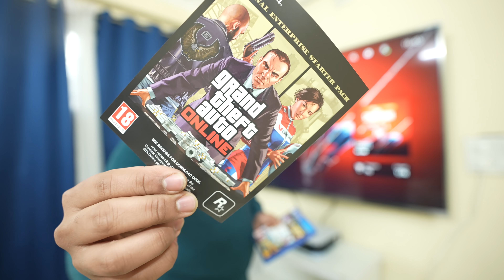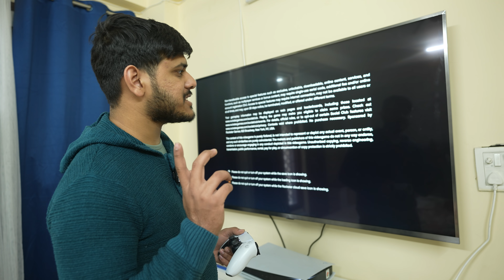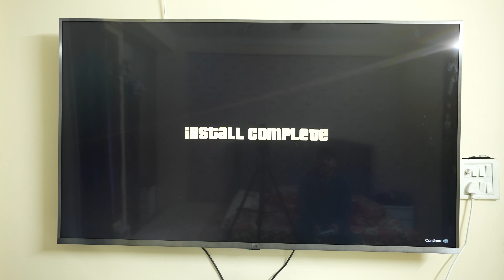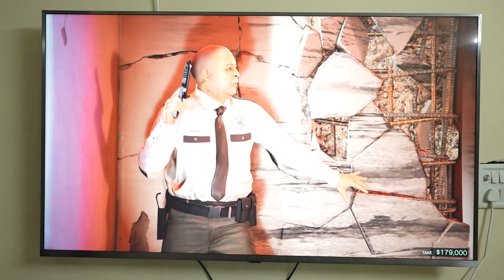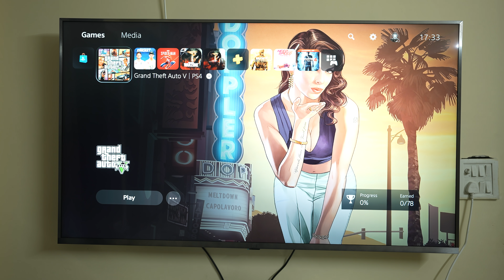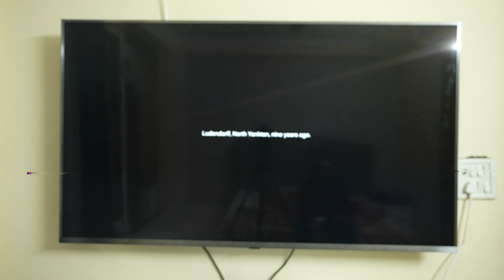INSTALLING GTA 5 IN PLAYSTATION 5 - NEXT LEVEL EXPERIENCE 😍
Store Address - Gamesouk.in, Shop No - 202, Second Floor Aapka Bazar, Roshanpura Road
Timing - 11am to 7pm (Monday To Saturday)
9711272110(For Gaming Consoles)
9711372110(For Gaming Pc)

xxxxx xxxxx xxxxx
★Cool Gadgets On Amazon Under 200 Rs :
1.Zebronics Speakers
2.Quantum USB 4 Port
3.Photron Selfie Light
4.Philips On-Ear Headphones
★Smartphone Gadgets On Amazon Under 50 Rupees :
1.NFC Tag
2.Ring Holder
3.Charging Stand
4.OTG Adapter
★Smartphone Gadgets On Amazon under 100 rupees :
1.Sim Adapter Kit
2.OTG Cable
3.USB Fan
4.Thumb Mobile Stand
5.USB Light
6.Smart Card Reader
7.Mobile Lens Kit
8.LED Light
★4 Smartphone Gadgets On Amazon Under 300 Rupees :
1.GPS Trackor
2.Selfie Stick
3.Bluetooth Receiver
4.Mobile Tripod
★Gadgets For Video Making :

Tripod Stand :
1.Best Tripod (Fluid Head)
2.My Tripod
3.Mini Tripod
4.CaseyNeistat Tripod
Mic (Lapel & Other Mic ) :
1.Cheap Lapel Mic (Beginner)
2.Blue Snowball
3.Budget Nice Lapel Mic (Boya)
4.Best lapel Mic (Rode)
5.Nice (Beginner) Mic
6.Best Mic (Blue Yeti)
Camera (DSLR, Point & Shoot) :
1.Basic Camera (Beginner)
2.DSLR Cheap (Beginner)
3.My DSLR Camera
4.Casey Neistat DSLR
Audio Recoders :
1.Zoom H1 (I Use)
4.Nice Recorder(Zoom H4)
5.Best Audio Recorder(Zoom H6)